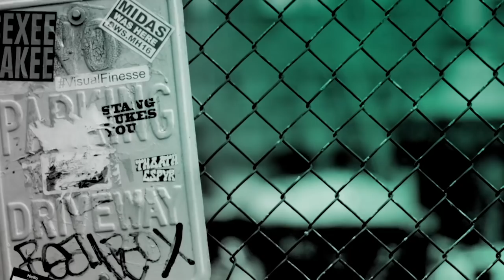Thomas Lennon Talks "Ronan Boyle and the Bridge of Riddles"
Fourteen-year-old Ronan Boyle is the youngest and lowliest recruit to the secret Garda, an Irish police force that handles the misdeeds of numerous magical creatures. Ronan’s parents are in jail, but Ronan is convinced that they were framed by the wee people. So, despite his small size, poor eyesight and social awkwardness, he’s determined to learn all he can in the Garda in order to prove his parents’ innocence. To show he’s got what it takes, he’ll have to confront a fiery leprechaun, a sinister harpy, and a whole world of monsters hidden in plain sight next to real-life Ireland. Fast-paced, action-packed, and completely hilarious, "Ronan Boyle and the Bridge of Riddles" is the start to an exciting new middle-grade series by actor and writer Thomas Lennon.